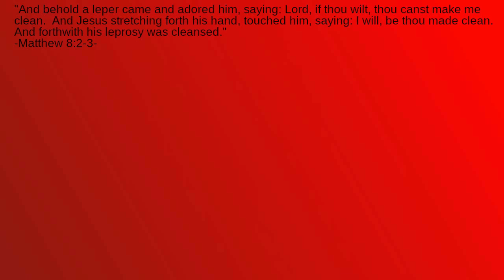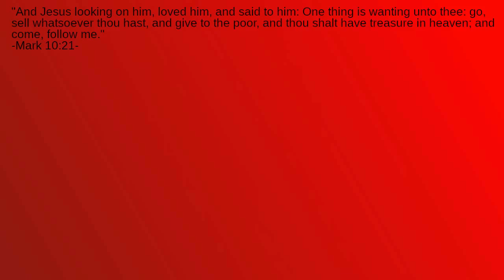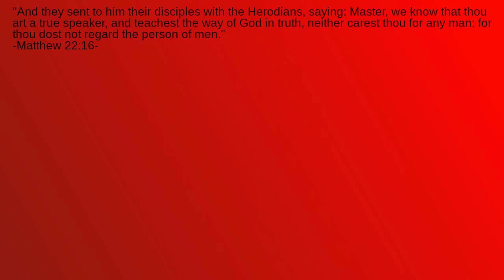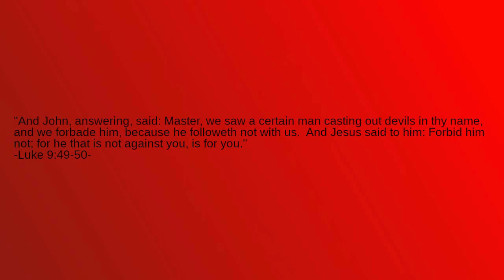How Did Jesus Treat the Faithful?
How did Jesus react to sick people who showed him their faith?  Did Jesus perform any menial tasks that teachers typically didn't?  Did Jesus always accept the faithful as they were?